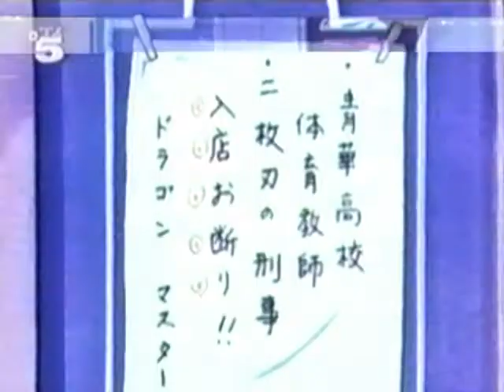MIYUKI 26 1/2 (DEUTSCH)